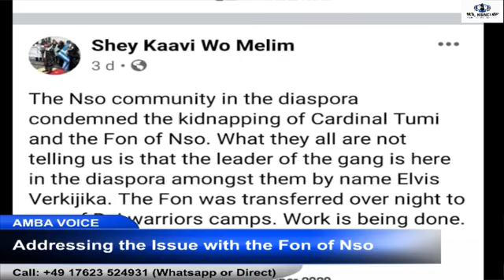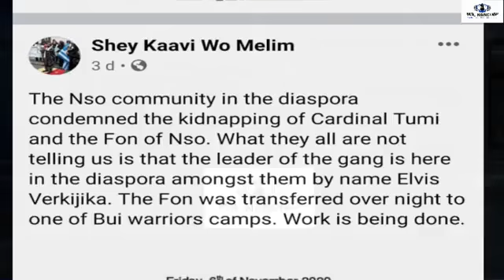Mr Nanchop Clovis; Breaking News: LRC falling apart, Addressing the Issue with the Fon of Nso,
Breaking News: LRC falling apart, Addressing the Issue with the Fon of Nso, Exposing the hypocrisy of ADF / Ayaba.